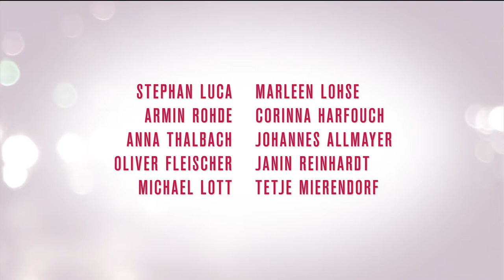Kein Sex Ist Auch Keine Losung 2011 Movie Trailer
Director: Torsten Wacker
Cast: Stephan Luca, Marleen Lohse, Anna Thalbach, Johannes Allmayer, Oliver Fleischer, Tetje Mierendorf
Release Date: 12/1/2011
Studio: StudioCanal
Rating: Not Rated